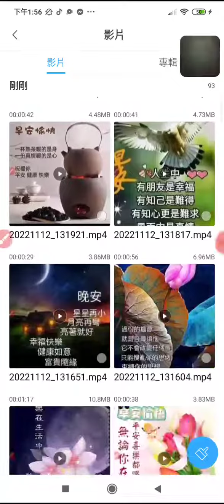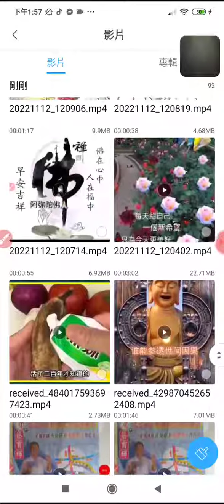20221112#圖音專輯#請安問候圖文#早安 或#晚安 附加#國樂演奏#歡喜鑼鼓(3)